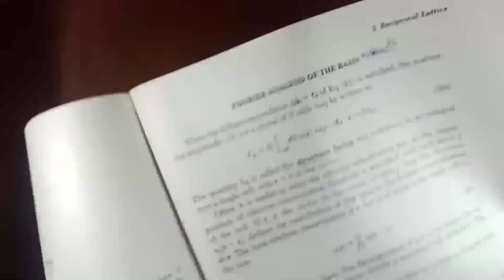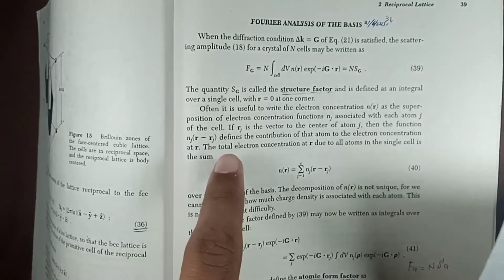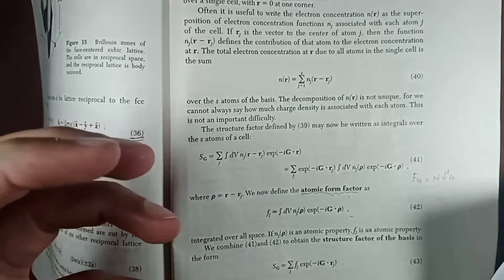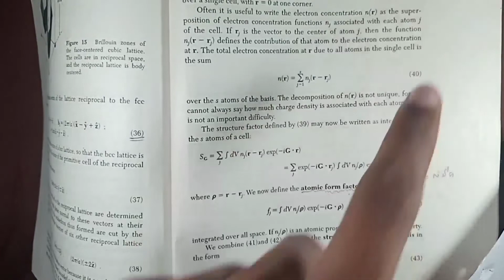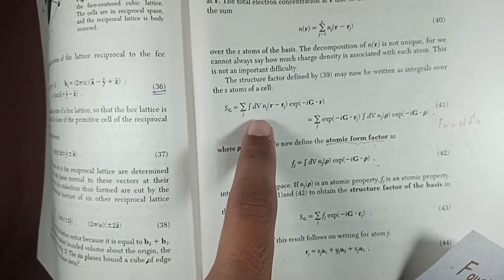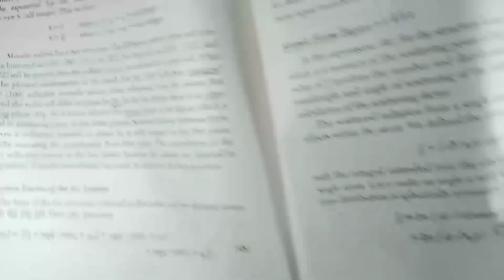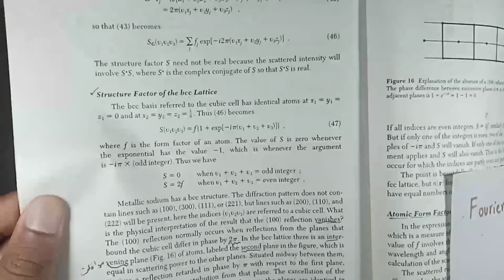Fourier Analysis of the Basis | Easy Method to Understand | Solid State Physics -01 | Vid#06(d)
_In this video, the Students will learn that what is Fourier Analysis of the Basis of Solid State Physics -01

this link is for vid#6a brillioun zone
this link is for vid#6ba reciprocal lattice of simple cubic
this link is for vid#6b2 reciprocal lattice of bcc
this link is for vid#6c reciprocal lattice of fcc
this link is for vid#6c of solid state physics -01
this link is for vid#6e structure factor of bcc lattice
this link is for vid#7b ionic and covalent bonds

About Video:
fourier analysis
fourier transform
fourier series fourier
fourier basis
fourier analysis excel
fourier analysis introduction
fourier analysis of basis
complex analysis
fourier basis matrix
fourier basis vectors
fourier basis function
what is fourier analysis
discrete fourier transform
fourier analysis in communication
 introduction to fourier analysis
fourier basic basis
fast fourier transform
fourier series expansion
solid state physics
solid-state physics (field of study)
solid state physics in hindi
atomic scattering factor in solid state physics
geometrical structure factor in solid state physics
fourier trading analysis
fourier analysis tutorial
fourier series in signal processing
fourier analysis of square wave
harmonics in fourier series
physics wala molvi
fourier transform in communication engineering
fourier series in differential equation
orthogonal basis in fourier series
fourier transform in hindi
orthogonal fourier series in hindi
fourier series in hindi
fourier series orthogonal in hindi
fast fourier transform in hindi